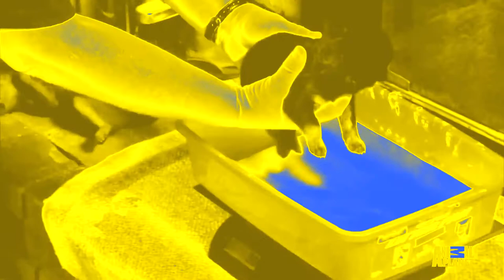Bear The Rottweiler Breaks Away From The Pack (For Dogs) (Dog Vision Video)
The Rottweiler is one of the oldest of herding breeds. [better source needed] One author supposes that it has a history possibly dating back to the Roman Empire, the Rottweiler may be a descendant of ancient Roman drover dogs; a mastiff-type dog that was a dependable, rugged dog with great intelligence and guarding instincts. During their quest to conquer Europe, the Roman legions traveled in large numbers across the continent. The lack of refrigeration meant soldiers brought herds of cattle for food. Drover dogs kept the herd together and guarded it at night.[12] Around A.D. 74 the Roman army travelled across the Alps and into what is now southern Germany. For the next two centuries the Roman drover dogs were continually used in herding and driving cattle for trade even after the Romans were driven out of the area by the Swabians.

The dog breed was subsequently named after Rottweil, a town in the region. It became an important trade center and the descendants of the Roman cattle dogs proved their worth by driving the cattle to market and protecting the cattle from robbers and wild animals. The dogs are said to have been used by traveling butchers at markets during the Middle Ages to guard money pouches tied around their necks. The dogs were eventually known as Rottweiler Metzgerhunds, or "Butchers' Dogs". As railroads became the primary method for moving stock to market, the demand for the Rottweiler breed declined, as did their numbers, so severely diminished by 1882 that a show in Heilbronn, featured only one very poor representative of the breed.

The buildup to World War I saw a great demand for police dogs, which led to a revival of interest in the Rottweiler. During the First and Second World Wars, Rottweilers saw service in various roles, including as messenger, ambulance, draught, and guard dogs.

The Deutscher Rottweiler-Klub (DRK, German Rottweiler Club), the first Rottweiler club in Germany, was founded on 13 January 1914, and followed by the creation of the Süddeutscher Rottweiler-Klub (SDRK, South German Rottweiler Club) on 27 April 1915 and eventually became the IRK (International Rottweiler Club). The DRK counted around 500 Rottweilers, and the SDRK 3000 Rottweilers. The goals of the two clubs were different. The DRK aimed to produce working dogs and did not emphasise the morphology of the Rottweiler.

The various German Rottweiler Clubs amalgamated to form the Allgemeiner Deutscher Rottweiler Klub (ADRK, General German Rottweiler Club) in 1921. This was officially recorded in the register of clubs and associations at the district court of Stuttgart on 27 January 1924. The ADRK is recognised worldwide as the home club of the Rottweiler.

In 1931 the Rottweiler was officially recognised by the American Kennel Club. In 1936, Rottweilers were exhibited in Britain at Crufts. In 1966, a separate register was opened for the breed. In fact, in the mid-1990s, the popularity of the Rottweiler reached an all-time high with it being the most registered dog by the American Kennel Club. In 2017, the American Kennel Club ranked the Rottweiler as the eighth-most popular pure-breed in the United States.